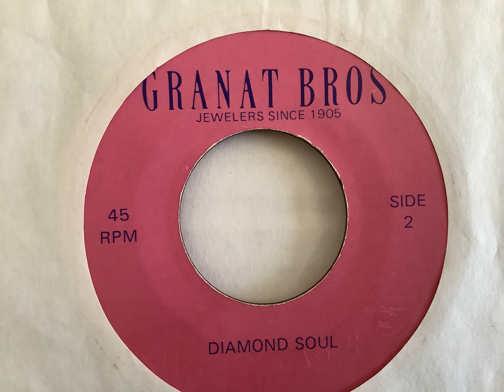Diamond Soul [Granat Bros]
Song used for promotion of Granat Bros. jewelers